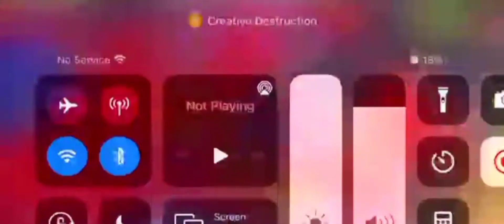creative destruction montage bway yungun montage straight pressure😌🔥🔥🔥🎥